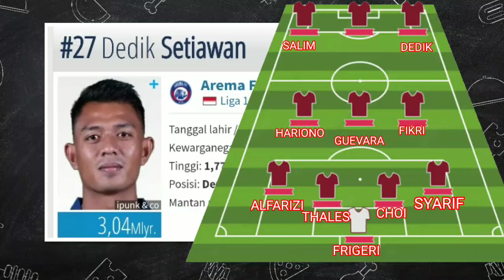JADWAL AREMA FC VS BORNEO FC - FINAL PIALA PRESIDEN 2024 - LINE UP AREMA - JADWAL AREMA FC - AREMA